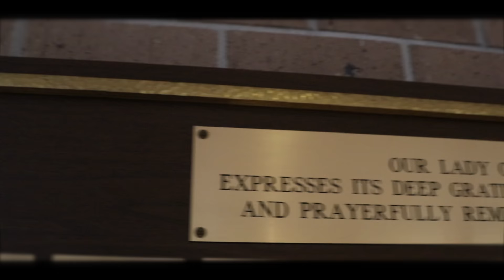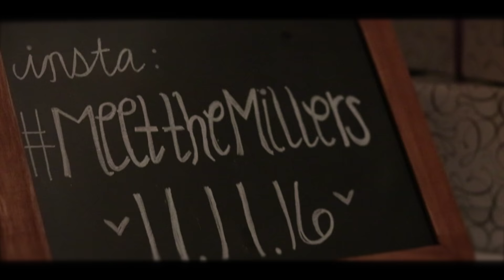Miller Wedding Video - 11-11-16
The wedding video of Ashley & Chance Miller from 11/11/16 at Our Lady of The Valley Catholic and Park Crest Event Facility in Birmingham, AL. To book us for your wedding video visit difpbham.com today!